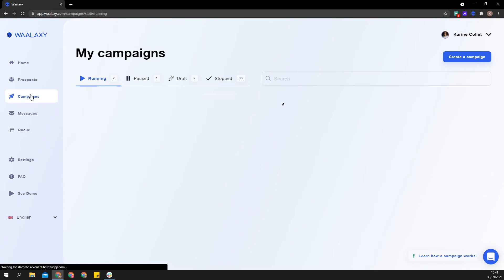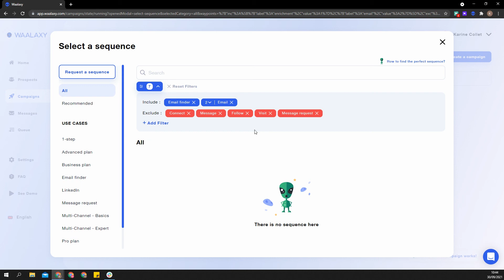Find your Perfect Sequence into Waalaxy [Tutorial]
🔎 To know more about the filter feature and all possibilities it offers, check this article:

Welcome there! 🎉

✔ This video will show how to use sequence filters to find the perfect sequence into Waalaxy.

B2B prospecting on the LinkedIn social network is the best. Thanks to our tool, which you can download the Google Chrome extension just above, will help you generate more visibility, traffic, get more leads and sales.

The tutorial in this video will explain to you how to use sequence filters to find the perfect sequence into Waalaxy.

Did this video help you? Tell us about it below! 😉